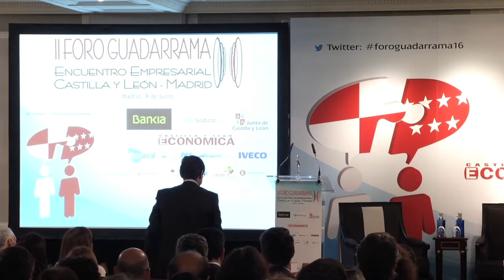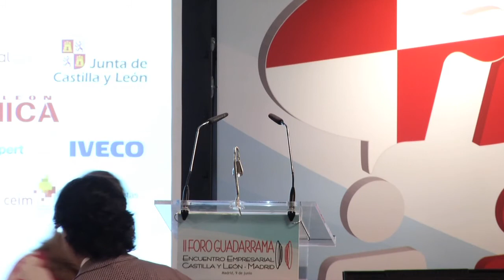Gala completa del II Foro Guadarrama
Pilar del Olmo y Engracia Hidalgo, consejeras de Economía de Castilla y León y Madrid, respectivamente, apostaron este jueves por estrechar las relaciones comerciales entre ambos mercados, durante la clausura del II Foro Guadarrama organizado por la revista Castilla y León Económica en el Hotel Villa Magna de la capital madrileña y al que asistieron más de 300 empresarios y directivos.